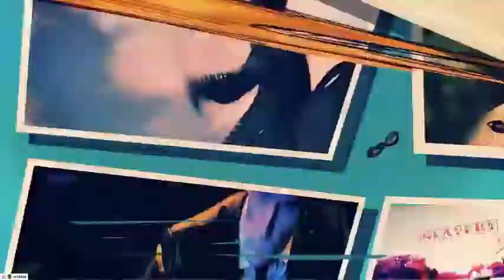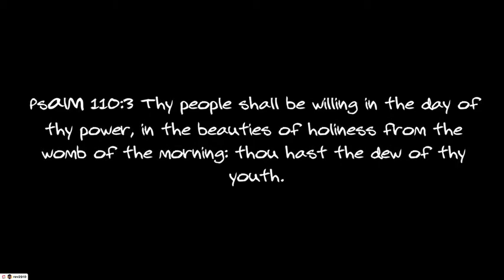WE WILL RECEIVE POWER!!!! (THIS IS OUR FAITH!!!) THE ELECT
Psalms 110:3- Thy people shall be willing in the day of thy power, in the beauties of holiness from the womb of the morning: thou hast the dew of thy youth.
Wisdom of Solomon 2:23- For God created man to be immortal, and made him to be an image of his own eternity.
Sirach 39:28- There be spirits that are created for vengeance, which in their fury lay on sore strokes; in the time of destruction they pour out their force, and appease the wrath of him that made them.